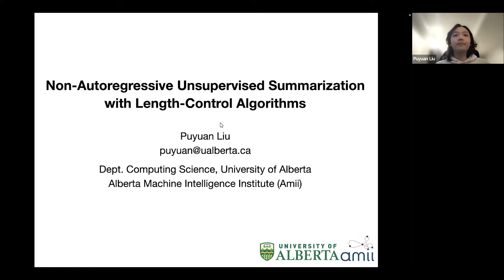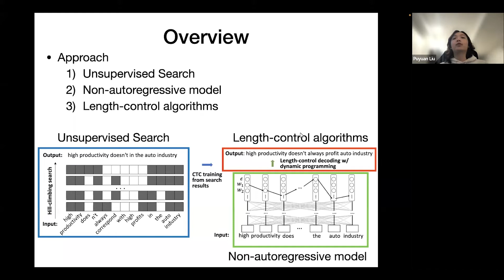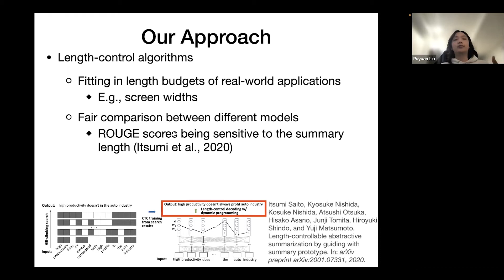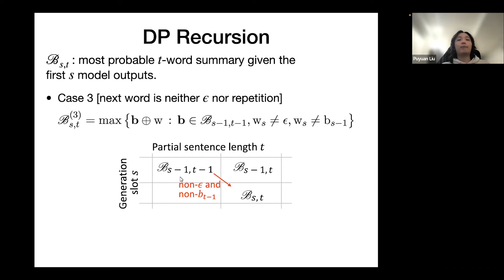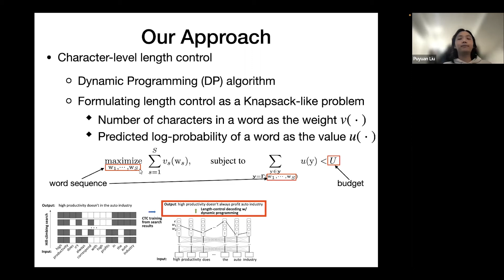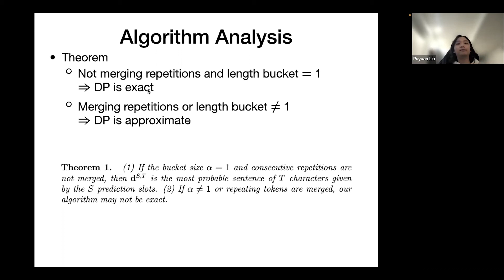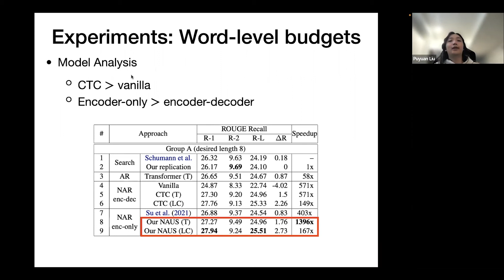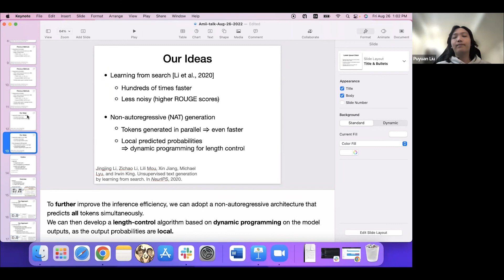AI Seminar: Puyuan Liu- Non-Autoregressive Unsupervised Summarization with Length-Control Algorithms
The AI Seminar is a weekly meeting at the University of Alberta where researchers interested in artificial intelligence (AI) can share their research. Presenters include both local speakers from the University of Alberta and visitors from other institutions. Topics can be related in any way to artificial intelligence, from foundational theoretical work to innovative applications of AI techniques to new fields and problems.

Abstract:
Text summarization aims to generate a short summary for an input text and has extensive real-world applications such as headline generation. State-of-the-art summarization models are mainly supervised; they require large labeled training corpora and thus cannot be applied to less popular areas, where paired data are rare, e.g., less spoken languages.

In this talk, I will we present a non-autoregressive unsupervised summarization model, which does not require parallel data for training. Our approach first performs edit-based search towards a heuristically defined score, and generates a summary as pseudo-groundtruth. Then, we train an encoder-only non-autoregressive Transformer based on the search results.   Further, we design two length-control algorithms for the model, which perform dynamic programming on the model output and are able to explicitly control the number of words and characters in the generated summary, respectively. Such length control is important for the summarization task, because the main evaluation metric for summarization systems, i.e., ROUGE score~\cite{lin2004rouge}, is sensitive to the summary length, and because real-word applications generally involve length constraints. Experiments on two benchmark datasets show that our approach achieves state-of-the-art performance for unsupervised summarization, yet largely improves inference efficiency. Further, our length-control algorithms are able to perform length-transfer generation, i.e., generating summaries of different lengths than the training target.

Presenter Bio:
Puyuan Liu is currently a Master’s student at the Department of Computing Science, University of Alberta; he received a Bachelor’s degree in Computing Science from the same university in 2020. His research interest lies in Natural Language Processing, Deep Learning, and Reinforcement Learning. During the Master’s program, he published a paper on unsupervised summarization at ACL2022, a top-tier conference in natural language processing.